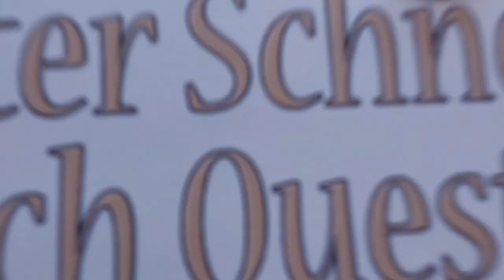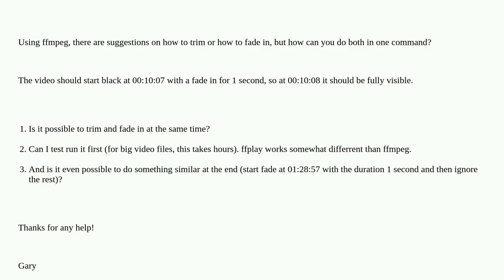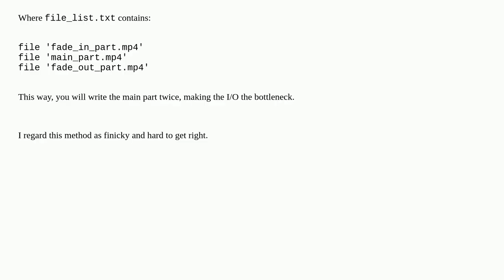Unix: How to trim beginning AND fade in at the same time with ffmpeg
How to trim beginning AND fade in at the same time with ffmpeg

A special thanks goes out to the community

  ffmpeg